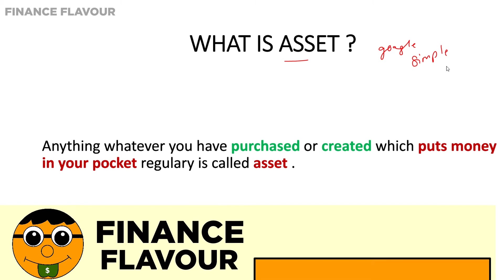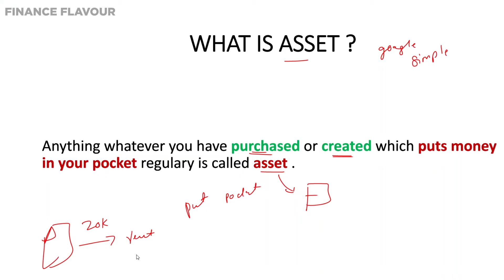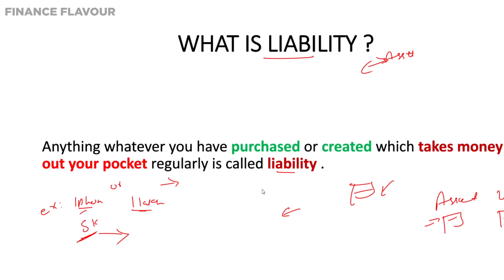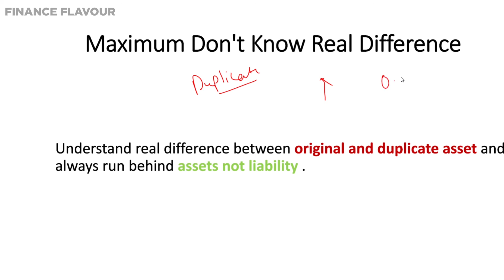Assets And Liability : The Very Secret Concept Rich Know And Poor Don't | Financial Education Hindi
In this video we taught you what is assets and liabilities . This is very important topic to learn for beginners who want to get financial education and want to become financial literate . This video will open your mind about how rich think while creating wealth and make you more financially literate .

Cheers